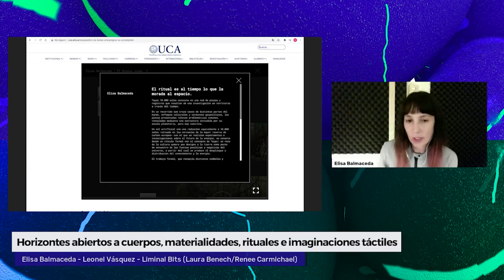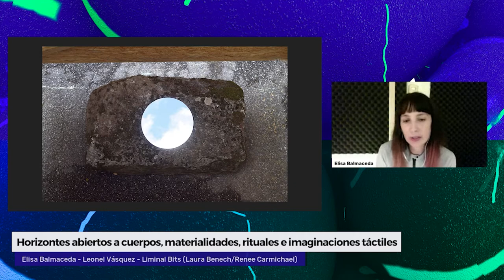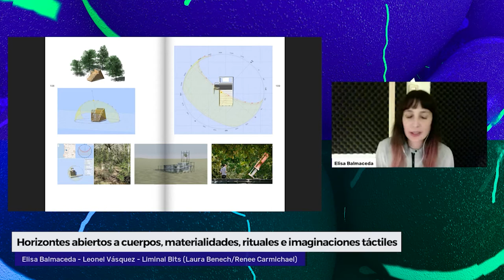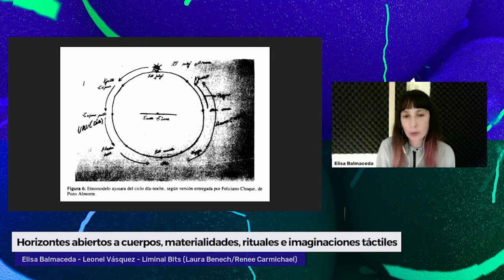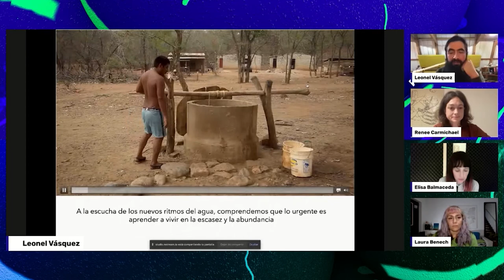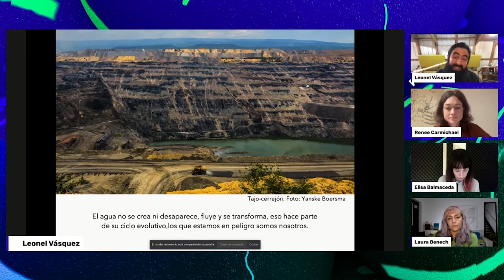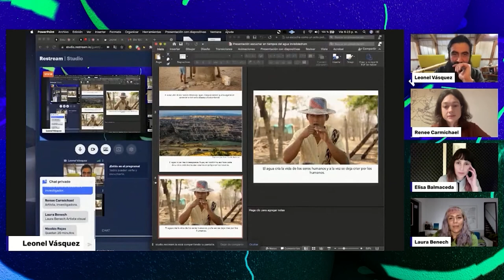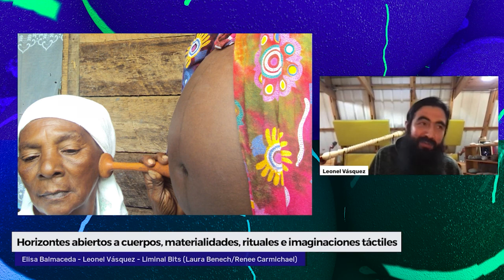Horizontes abiertos a cuerpos, materialidades, rituales e imaginaciones táctiles | +CODE 2021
Esta conferencia fue grabada durante +CODE Festival de Cultura Digital 2021

Horizontes abiertos a cuerpos, materialidades, rituales e imaginaciones táctiles
Elisa Balmaceda (Chile) y LEONEL VÁSQUEZ (Colombia)
Modera: Liminal Bits (Laura Benech & Renee Carmichael) (Argentina)

La conversación se abre a partir de la obra de la artista chilena Elisa Balmaceda –cuestiones coloniales, relaciones con el cuerpo en movimiento, y fragmentos que “respiran algo del material”– y la obra del artista colombiano Leonel Vásquez –lo subacuático fuera del agua como escucha política, acciones más allá del alcance de nuestra mirada, lo sensible de lo humano–. A través de estas perspectivas viajamos por medio de ejes que refieren a metáforas entre lo real y lo natural, lo situado y lo descontextualizado, la imaginación táctil y lo sensible del cuerpo, el ritual como una manera de protección y las perspectivas diferentes que hacen posible sentir el paisaje cómo relación compleja entre escalas y encuentros de tiempos, políticas y mundos diferentes.

Elisa Balmaceda
Artista visual, docente e investigadora. Su trabajo explora el vínculo entre lo humano y no humano mediante la exploración material y simbólica del paisaje, la tecnología, el tiempo-espacio, lo cíclico, la ecología y la degradación ambiental. Ha participado en diversas exposiciones y proyectos culturales tanto en Chile como en Argentina, Colombia, España, Alemania, Bélgica, Serbia, y Estados Unidos. Actualmente, trabaja como docente en el Departamento de Artes Plásticas de la Universidad de Concepción, además de colaborar con diversas instituciones, artistas y medios culturales en talleres, proyectos creativos y publicaciones.

Leonel Vásquez
Artista sonoro colombiano, desarrolla su trabajo creativo a partir de las potencias del sonido como sustancia que moldea la experiencia sensible, como fuerza de vibración que transita y adquiere forma en esculturas, instalaciones audiovisuales, arquitecturas y acciones sonoras. Explora maneras de construir espacios, artefactos y experiencia para la escucha en entornos de conflictos sociales y ambientales. En su obra trabaja la escucha como un acto político/estético y el oyente como un testigo sonoro, incapaz de liberarse de lo que los sonidos demandan. Entre los intereses que han circulado en sus proyectos están: los silencios y memorias de paisajes de agua, el ruido submarino y democratización de la escucha subacuática.
Ha sido investigador y gestor cultural en proyectos realizados con la Radio Nacional de Colombia y Ministerio de Cultura de Colombia. Trabaja como docente de arte sonoro en la Universidad de los Andes. Su trabajo ha circulado en Festivales de Arte sonoro Tsonami (Chile), la bienal de arte internacional Open Art (Suecia), residencias y exposiciones en varias partes del mundo.

Liminal Bits (Laura Benech & Renee Carmichael)
Liminal Bits es un proyecto colectivo tentacular de Laura Benech y Renee Carmichael. Nos une el interés en las zonas liminales, el análisis crítico de los flujos del poder tecnológico; las experiencias poéticas más allá de lo binario; la difracción cuántica.
Su primer producción, en 2020, es un podcast que aborda episodios experimentales de lecturas poéticas, ficciones, sonidos, conversaciones virtuales en español y producciones visuales. Luego desarrollan talleres de traducción salvaje y experimentación de ideas de la física cuántica, experiencia que esta en proceso de publicación.
Renee es investigadora, escritora y experimentadora del movimiento, el cuerpo y el algoritmo, explorando lo abstracto y lo sensorial a través de performances íntimas, textos, podcasts, videos, poemas en código y obras de arte digitales.
Laura es artista visual. Sus proyectos investigan las redes horizontales, códigos y el error como potencialidad. Sus últimas producciones exploran la virtualización de la naturaleza, plantas híbridas 3D y entrelazamientos en el Capitaloceno.